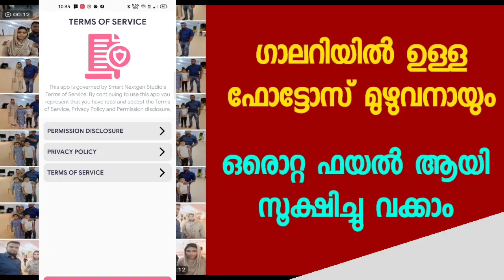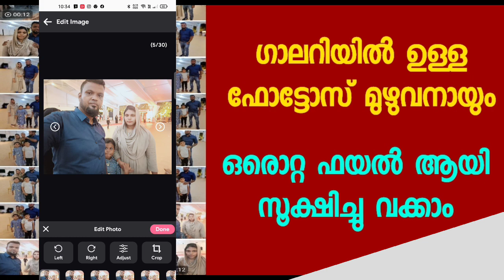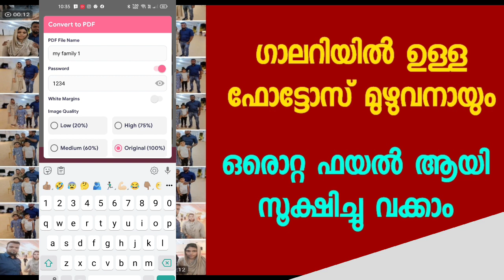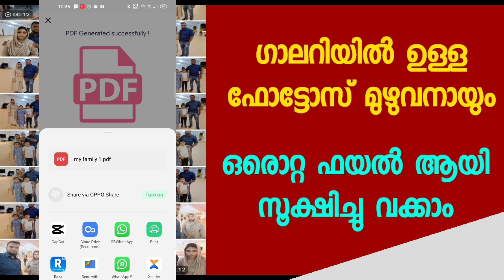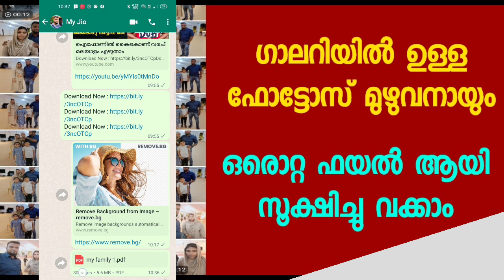ഗാലറിയിൽ ഉള്ള ഫോട്ടോ മുഴുവനായും ഒരു ഫയലായി സൂക്ഷിക്കാം